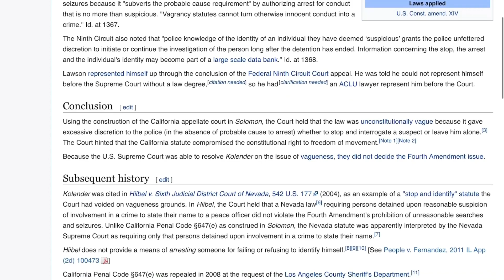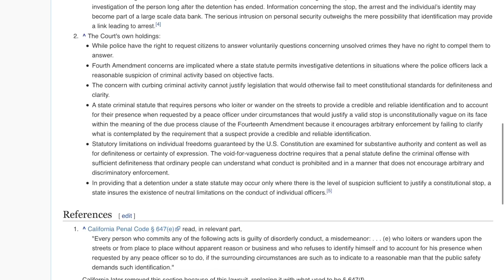(HEY!) Rights were violated!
Enjoy this breakdown of my father's rights being violated!